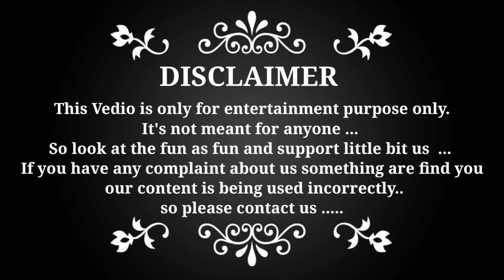Fun with Essa 😂🤣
Hi friendS
@Fun Telugu Vlogs

special thanks Anil Kumar .sai. arun kumar
Jokes written by .. Anil

please watch and give your valuable support friends. And leave one comment also... 🤣😂🤣😂🤣